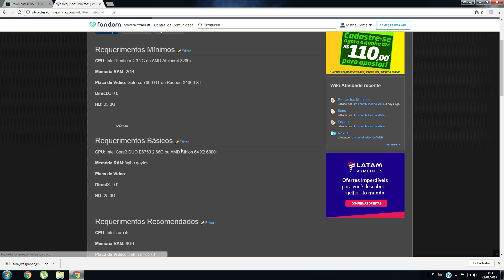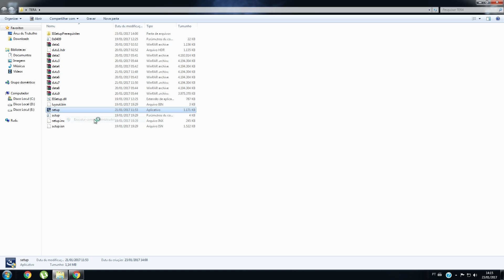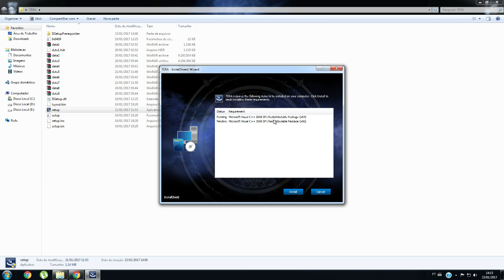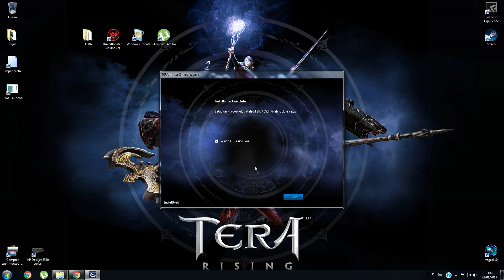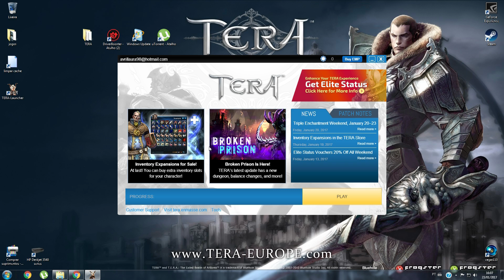Baiixar e Instalar TERA ON LINE FUNCIONAL 2017